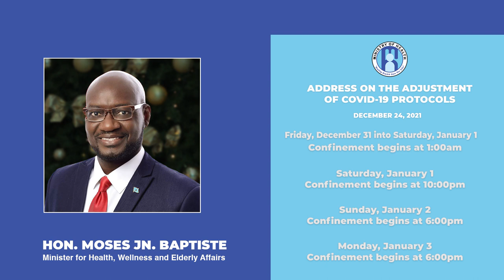Further adjustments to COVID-19 Protocols (Dec. 24, 2021)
Press statement from the minister for Health and Wellness on further adjustments to the COVID-19 protocols.